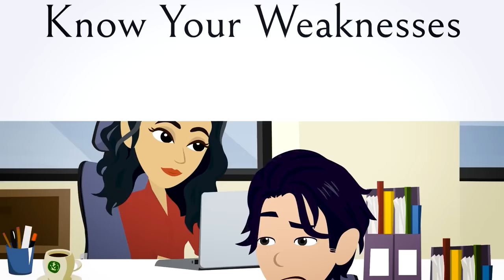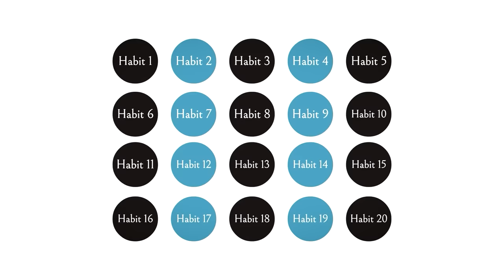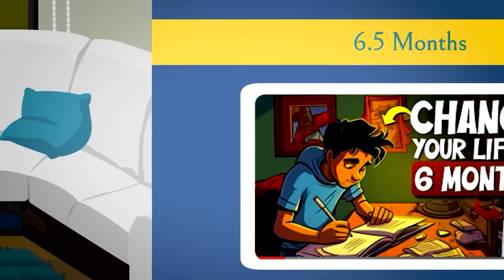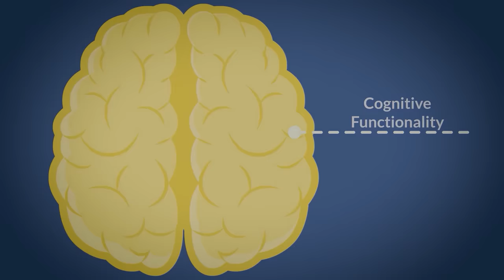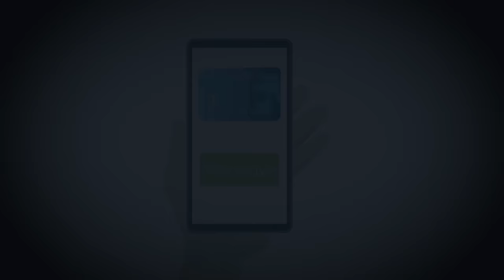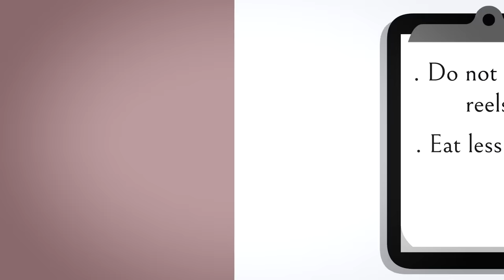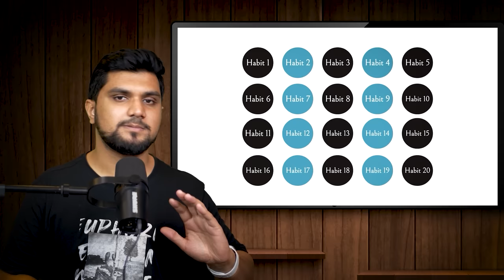21 Tiny Habits That Will Save You 21+ Hours a Week ! STOP WASTING TIME Tiny Habits summary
STOP WASTING TIME !! 21 TINY Habits That Will Save You 21+ Hours a Week! Tiny Habits book SUMMARY IN HINDI |

Superhuman by Habits
Digital Minimalism by Carl
Tiny Habits by BJ Fogg

00:00 - habit 1 - Spider Technique Experiment
01:07 - 3 Golden rules
03:48 - Habit 2 Be a Librarian
05:44 - Habit 3 Keep Challenging yourself
06:27- Habit 4 Study personal finance and financial literacy
06:57 - Habit 5 Brain Games
07:52 - Habit 6 Plan your time
08:38 - Habit 7 Eat that frog
09:07 - Habit 8 Automate Everything
10:09 - Habit 9 Label your clothes
10:56 - Habit 10 Don't be always available
11:46 - Habit 11 Be a wanderer
12:35 - Habit 12 Maxima by Minima
13:05 - Habit 13 Do not eat list
14:33 - Habit 14 Kill your darlings
15:24 - Habit 15 Reache everywhere 5 minutes before
16:29 - Habit 16 Zero Inbox Technique
17:05 - Habit 17 3 M 1 C technique
17:48 - Habit 18 Green Yellow and Red Zones
18:43 - Habit 19 Zen Mode
19:24 - Habit 20 Use productivity apps
20:17 - Habit 21 Don’t be an Information gatherer

Habits are crucial for success because they shape our behavior, mindset, and overall lifestyle. In summary, habits play a fundamental role in achieving success by providing structure, consistency, and a framework for personal growth. By cultivating positive habits that align with your goals and values, you increase your likelihood of attaining the success you desire.